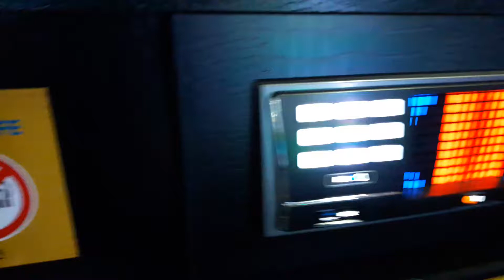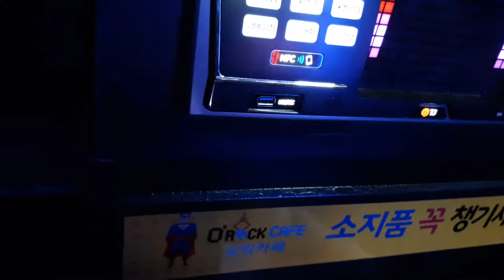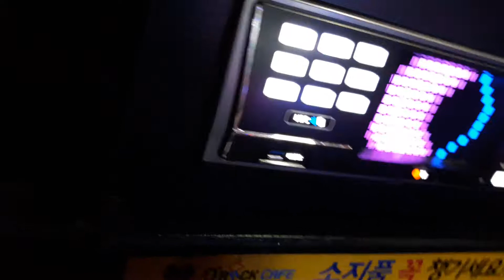(스파키민 연습)태양의 꿈 특정 소절 잠깐 무반주로 연습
(181124 기록)ㅊㅎㅅ 등의 자음이 포함된 모음을 갖고 고음내기는 무지 어렵네요.ㅜㅜ 불필요한 바람빠지는 것 때문에..ㄷㄷ